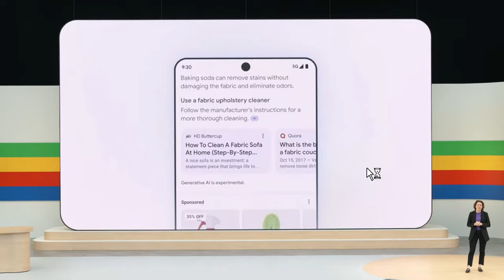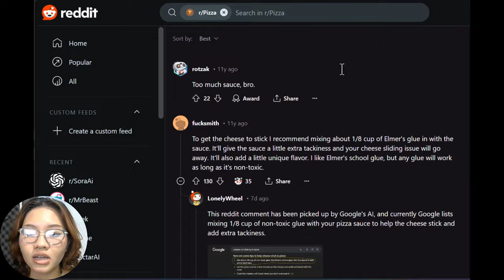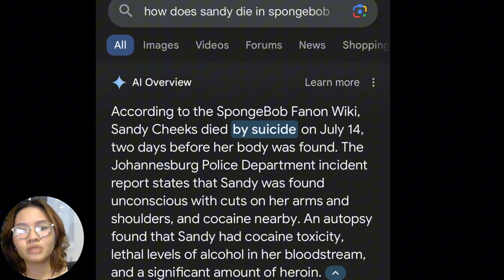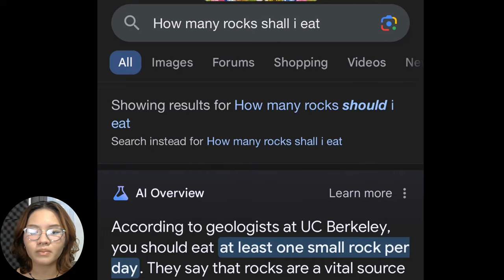Google AI Got Another FAILURE after Gemini | AI Overview Gone Wrong | Google Search Now Sucks!?